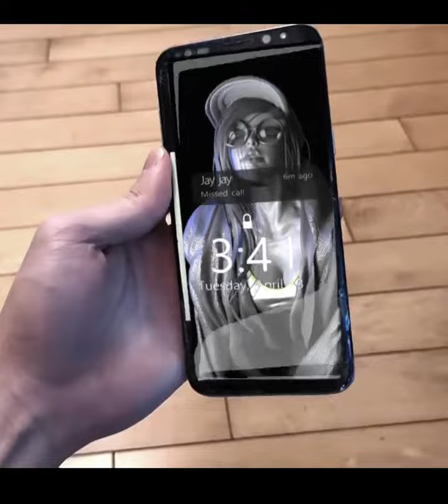Jake demo reel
go to my ig@ jayjay.sculpt for more 3d printed art, i did this in a rush .sorry